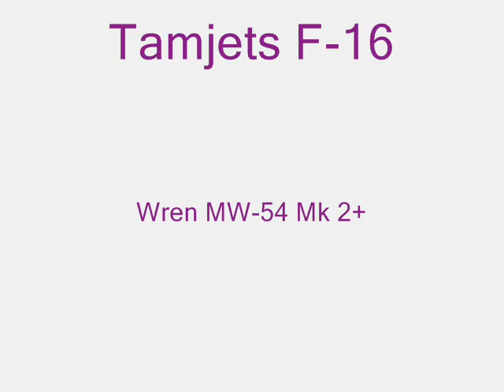F-16 over Tofield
Turbine F-16 over Tofield on a very, very hot day..